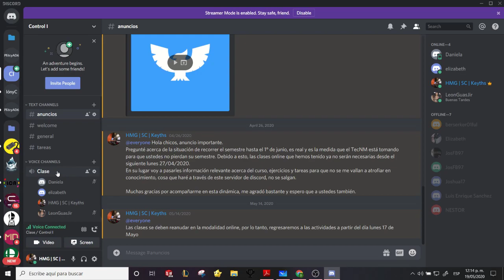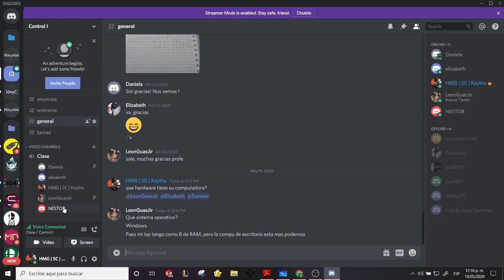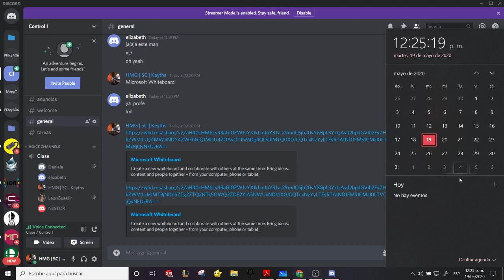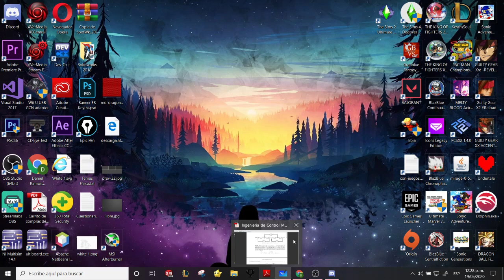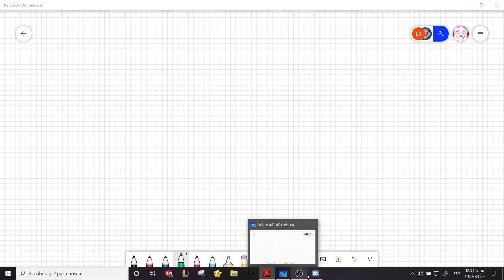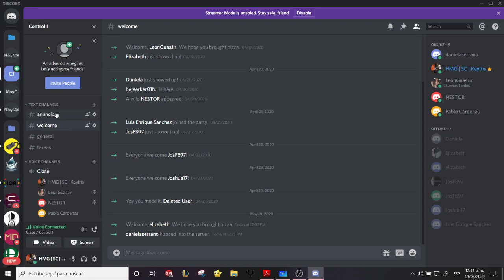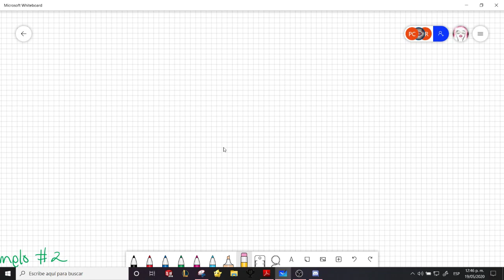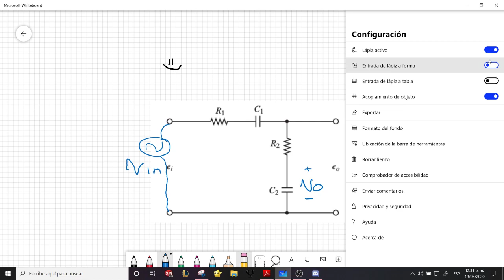Control I 12:00 a 14:00